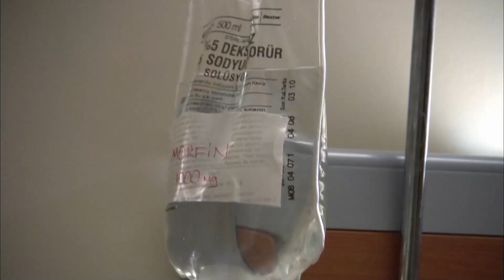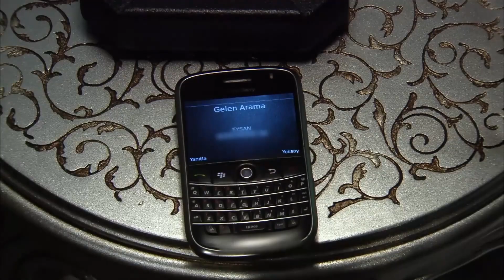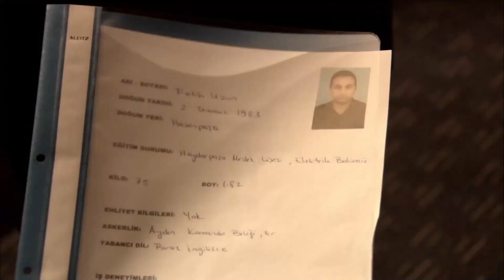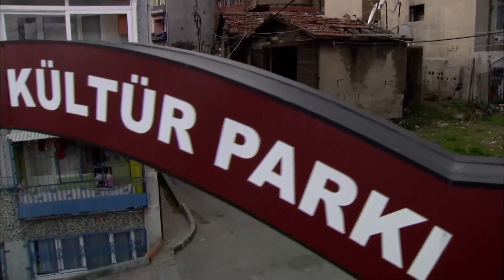Эзель Самые Популярные Сцены - 26 Серия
Актеры:
Кенан Имирзалыоглу
Джансу Дере
Тунджель Куртиз
Халюк Бильгинер
Барыш Фалай
Йигит Озшенер
Бурчин Терзиоглу
Салих Кальон
Сарп Аккая